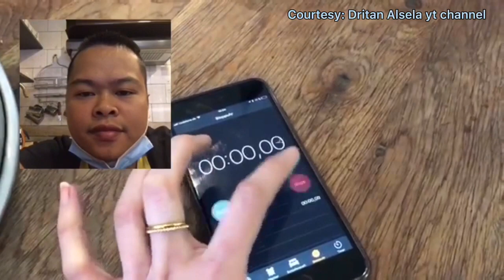10 cappuccino in 4 minutes & 30 seconds by Dritan alsela |Reaction| Mark Brigado Official